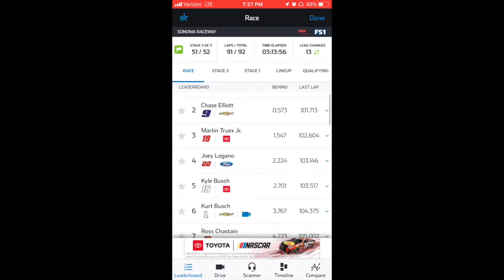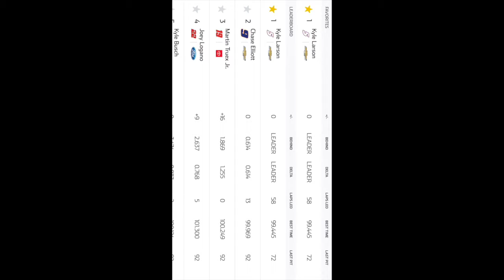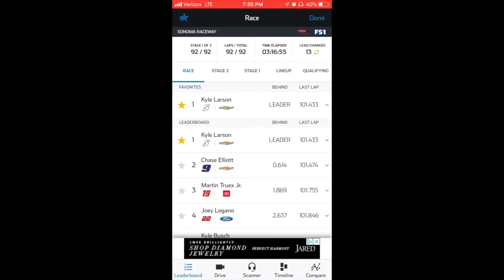Kyle Larson Wins @ Sonoma 2021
As Kyle Larson and Chase Elliott were the two dominant drivers today, Larson was the one that won the Hendrick teammate battle.  Is it like three in a row that these two teammates have been 1-2?  I mean since the month of May has started, Kyle Larson has not slowed down a bit.  Fortunately enough Larson and Elliott, you guys summer is a blast, I am telling you that race fans.

WhatiFRacing
RealRadman
WindVow8820

Photo Credits (Thumbnail):  Kyle Larson Wins @ Sonoma (ca.news.yahoo.com)